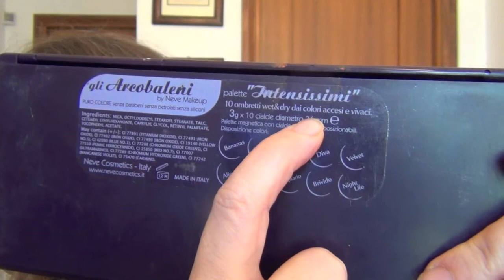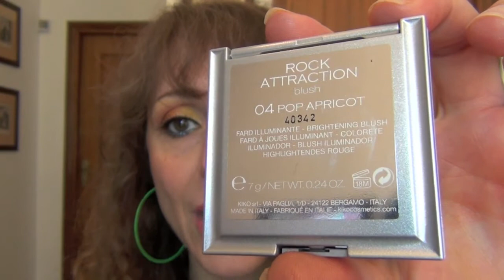FODT PER UNA GRANDE COLLABORAZIONE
FODT PER UNA GRANDE COLLABORAZIONE: Ecco il video della megacollaborazione lanciata da FedyKitty! Siamo tantissime, visitate i nostri canali e da Fedy trovate la lista esatta delle partecipanti